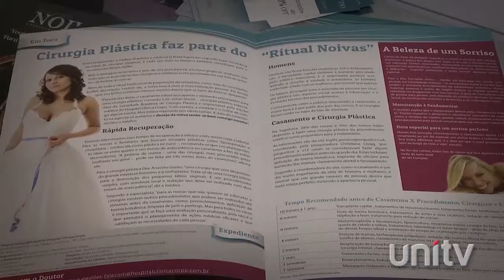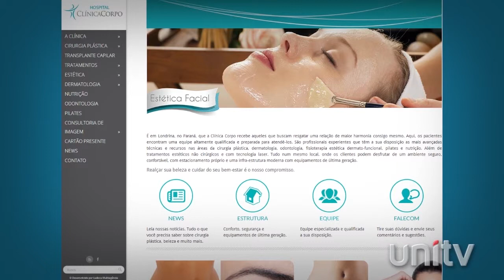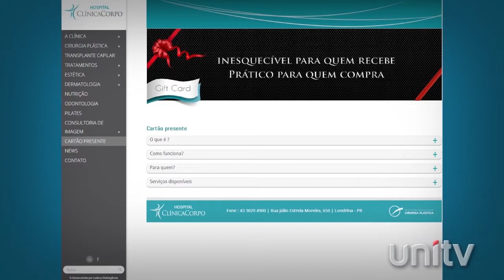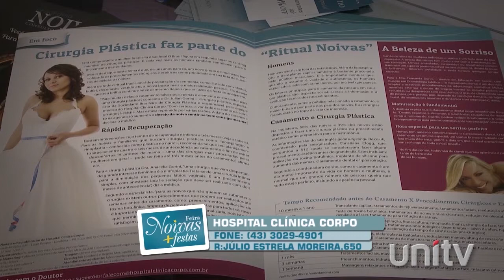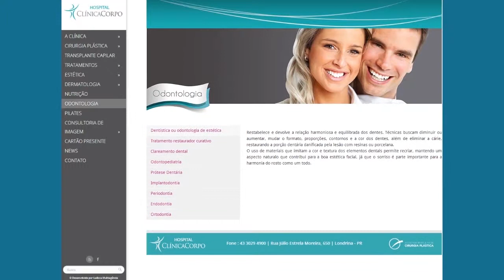Hospital Cliníca Corpo - Feira Noivas 2014 - Julie Bicas - VIP - UNITV